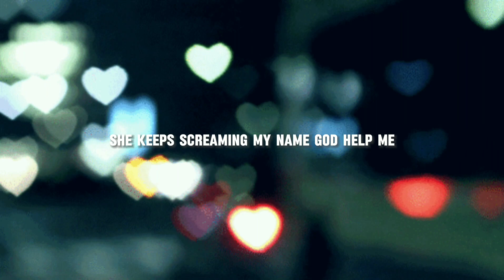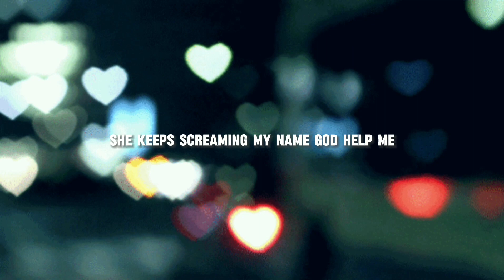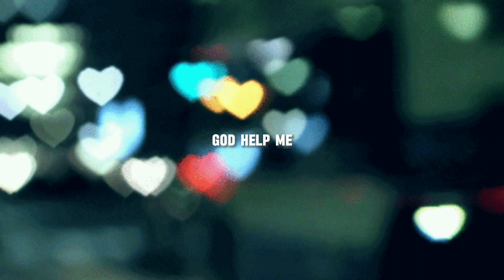Saint Hoodysii - Rod Wave Freestyle ft. YoungMob Curly (Lyric Video)